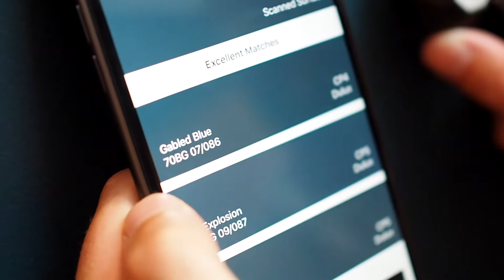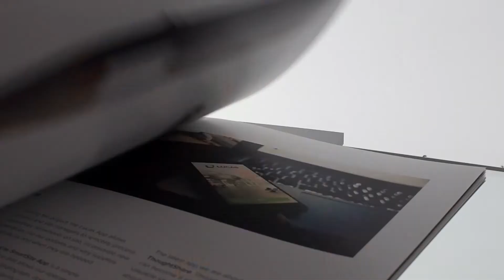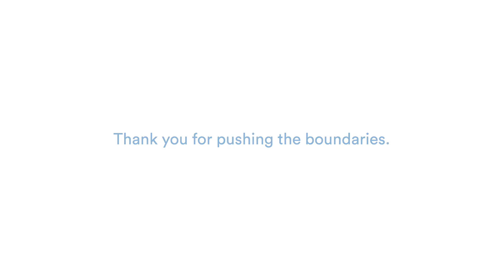LUCAS SHOWREEL 2018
This short film encapsulates the spirit and effort of the Lucas team in 2018 that has allowed us to deliver excellence to our clients on their projects.